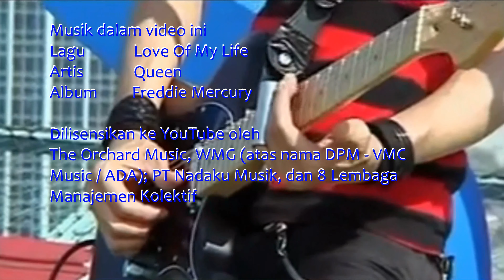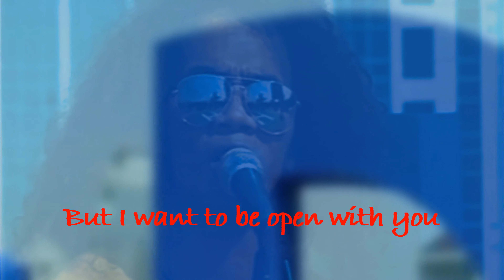|| Virus (English version) - Slank Anthem For The Broken Hearted || Lyrics Video I| 4K ||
Virus (English version) - Slank Anthem For The Broken Hearted.
Sebelum menonton video ini, Ubah pengaturan untuk memilih Kualitas Asli 2160p (4K). Ini adalah kualitas terbaik dari kinerja ini di Youtube.
Video              : ClasMusicHeroes
Musik dalam video ini
Lagu           Virus
Artis           Slank
Album        Virus
Virus (Versi bahasa Inggris) - Slank
Don't ever want to be a demon
Which follows you around
Don't ever want to be some evil
Thing leading you astray
For you to know me and
So love me well
There's something you must know
And that's to show me your
Love is real
And take me as I am

I'm nothing like a raging fire
Consuming your heart
Never want to be like a bed of nails
Piercing and wounding you
But I want to be open with you
Not to hurt you
And though the truth hurts
I must speak honestly
Cause that's the way I am
Now and forever more